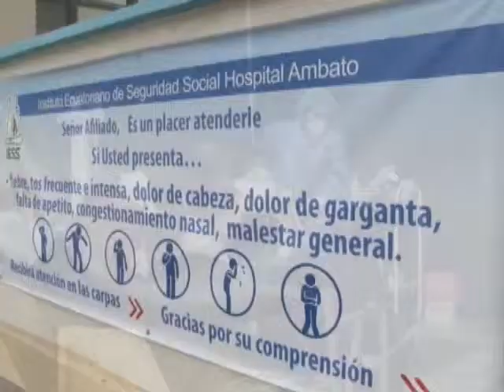DIRECTORA DE SALUD DE TUNGURAHUA CONFIRMA 35 CASOS DE INFLUENZA AH1N1